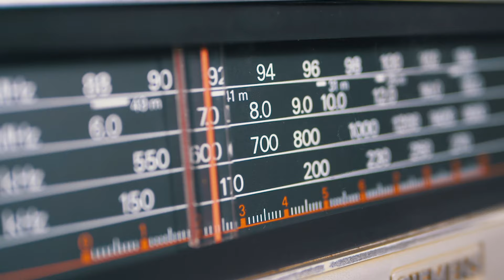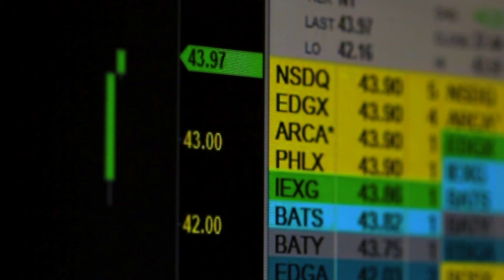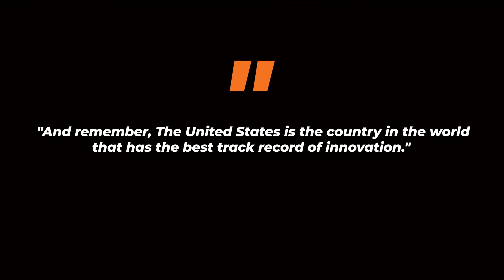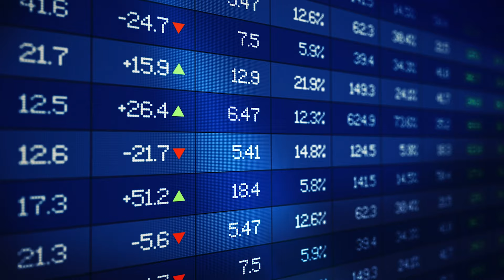Why History Shows Us That A Recession Is The Perfect Time To Start A Business I Dean John Quelch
History can often be a guide during a crisis. And when we look to the past, we find that some of the greatest companies in the world were founded during recessions. That means that you also have an opportunity during these uncertain times to strike out on your own and create a disruptive enterprise.